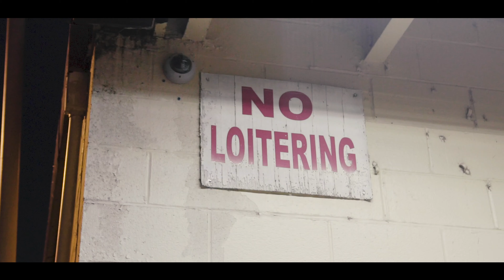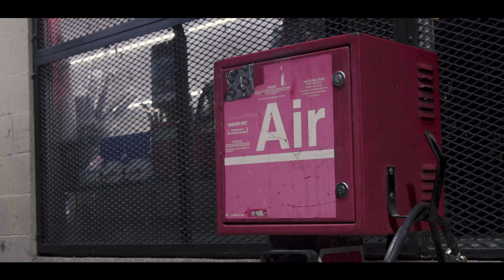CEO STACKO - "CALLIN" | SHOT